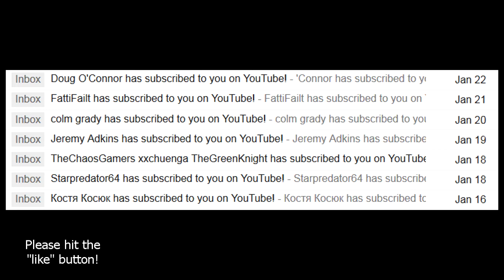Vlog #33 - Leave Me Alone, CDBaby!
My main monitor is still dead, so editing videos is still a pain.  New this month is a company called CDBaby which seems to think it owns the copyright to all the music on my channel.  All my music is original or used with the permission of the copyright holder, so I can only assume they're casting a very wide net indeed with overly general samples which match quite a bit of music.  I've had to dispute several claims which you'd think YouTube would make easier, but you can guess which side they're on.  By the by, I got a haircut just after finishing this video, so this is as long as you'll see it for quite a while.

It seems that YouTube has been randomly unsubscribing people.  If you're seeing this, you may want to bookmark the channel page or follow me on Google Plus below to be alerted to new videos.

The following is for YouTube:

I own full worldwide commercial rights to all contents of this video.  All video, images, and voiceover was created by me for me with my own equipment.